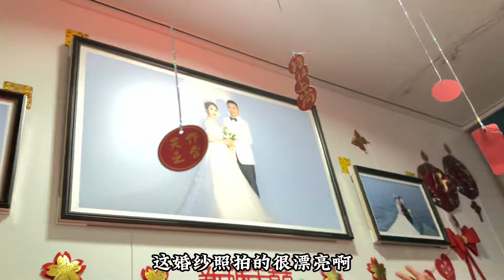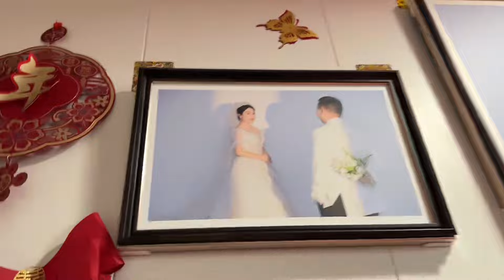今天是二狠百合结婚的日子！祝一对新人永杰童心！感谢亲朋好友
我是二蛋，记录生活的点点滴滴和分享视频给粉丝们看！
这里是油管唯一官方频道【二蛋会做饭】
我是一个很直爽的人！
在这里也要很感恩一个人就是海哥，没有海哥就没有我现在的一切
谢谢大家喜欢我们、支持我们